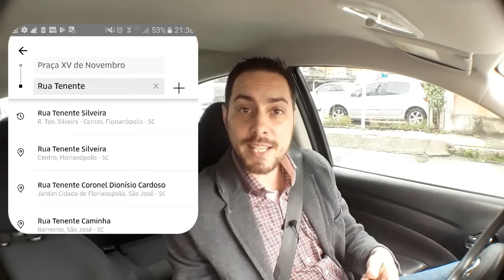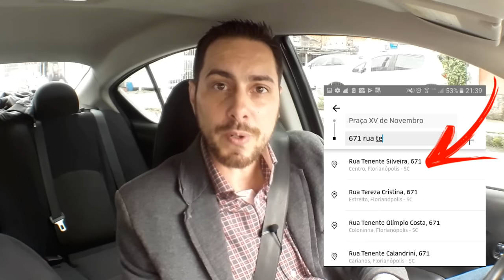Dica para Passageiros: Número do Endereço de Destino Uber 99 Pop